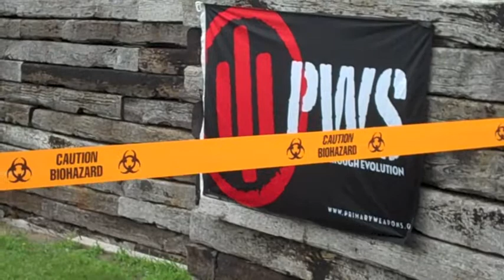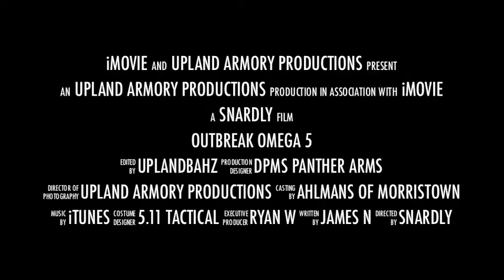Outbreak Omega 5 - Trailer 2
I completely forgot about this trailer I created about a year ago...  This was the send trailer I created from the DPMS Outbreak Omega 5 event in Morristown MN.